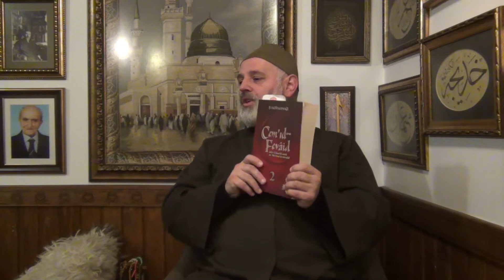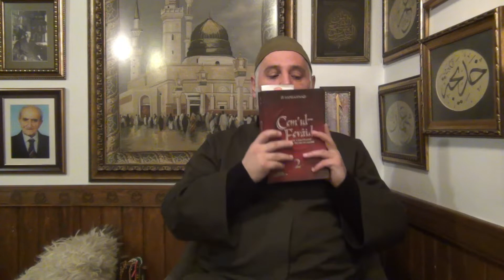Ramazân-ı Şerîf - Terâvih - Hüsn-ü Te'vil Üzerine